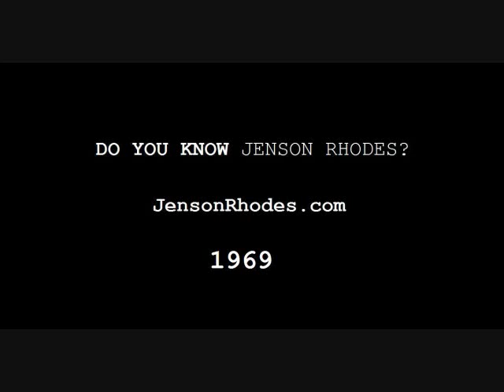Woodstock 1969 Jenson Rhodes "Hot Sh*t"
Off the first record from Jenson Rhodes, Creator of Alternative Rock. Recorded in November 1969 when Rhodes was just 16 years of age. jensonrhodes.com